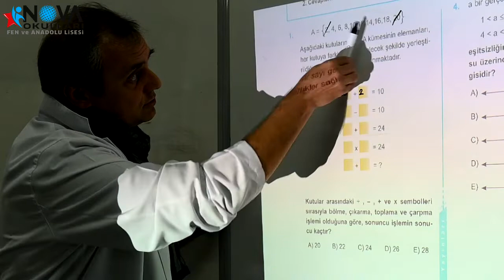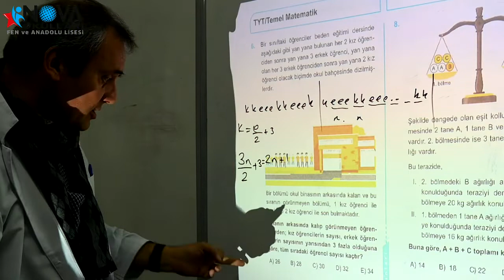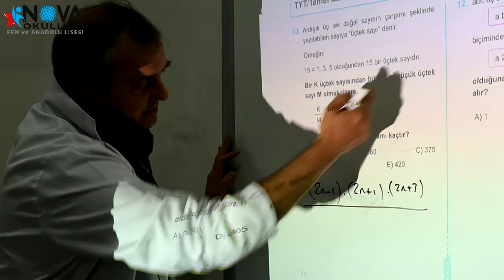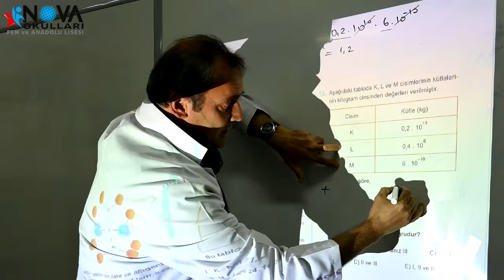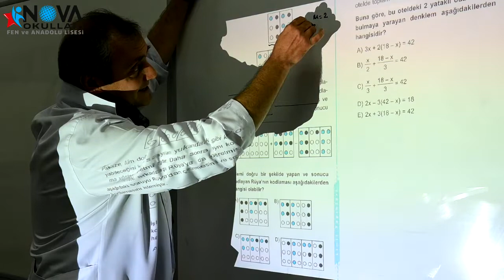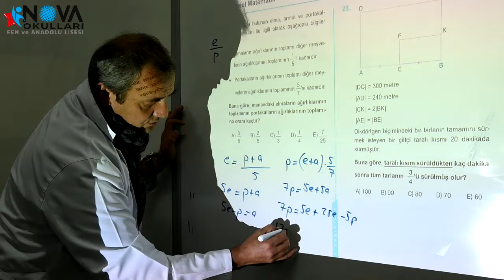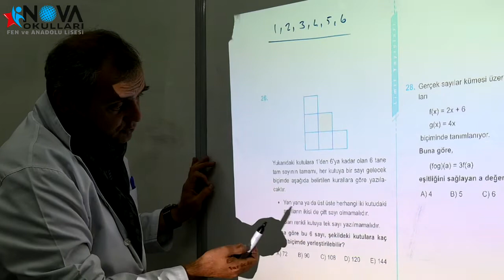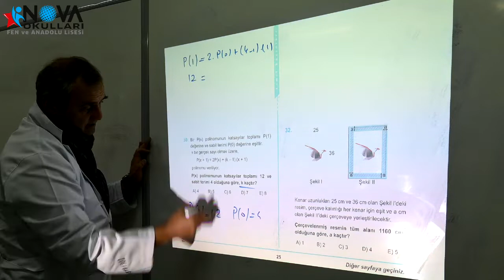TYT Deneme - 2 Matematik Soru Çözümleri - Murat YARAR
Nova Fen ve Anadolu Lisesi